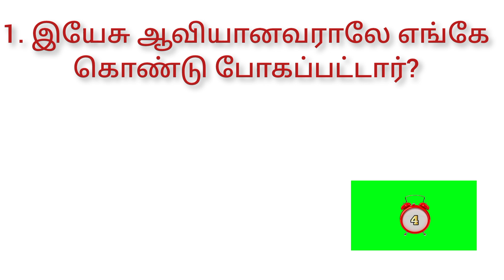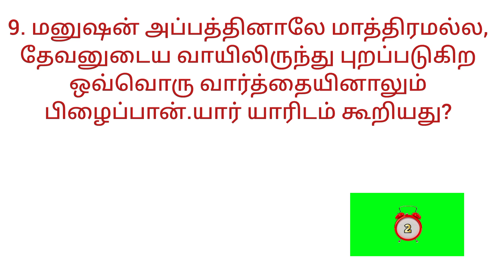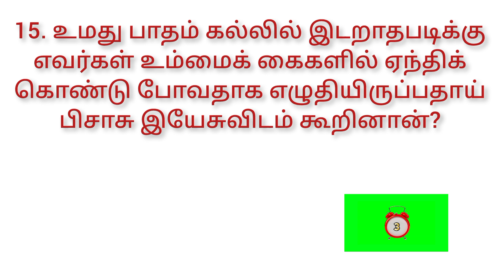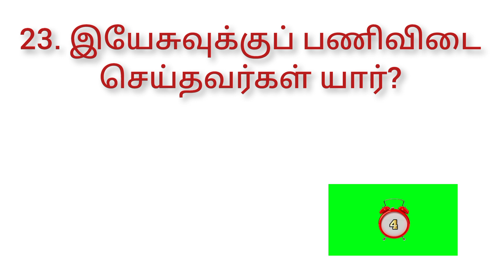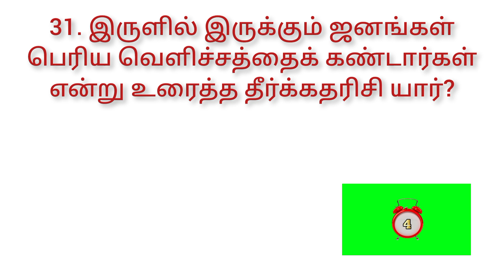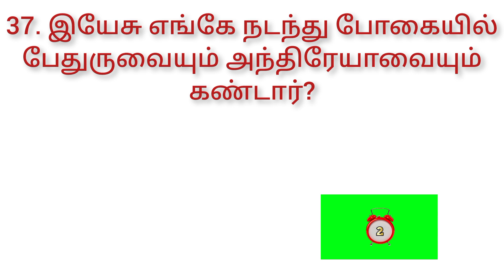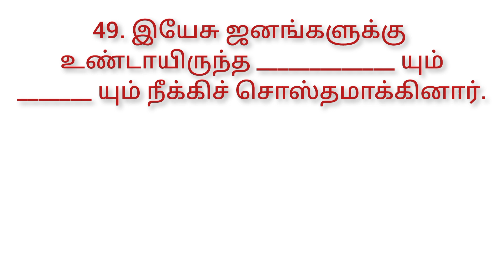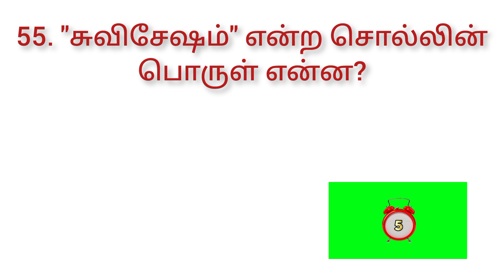மத்தேயு 4 | Matthew 4 question answer | matthew bible quiz | மத்தேயு வினா விடை | bible study matthew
மத்தேயு நான்காம் அதிகாரத்திலிருந்து 55 கேள்வி பதில்கள் கொடுக்கப்பட்டுள்ளன.

மத்தேயு
மத்தேயு 4
மத்தேயு அதிகாரம் 4
மத்தேயு 3 கேள்வி பதில்
மத்தேயு 3 வினா விடை
மத்தேயு கேள்வி பதில்
மத்தேயு வேதாகம கேள்வி பதில்
மத்தேயு கேள்வி பதில்கள்
மத்தேயு வேதாகம கேள்வி பதில்கள்
மத்தேயு கேள்விகள் மற்றும் பதில்கள்
மத்தேயு வேதாகம கேள்விகள் மற்றும் பதில்கள்
மத்தேயு வினா விடை
மத்தேயு வேதாகம வினா விடை
மத்தேயு வினா விடைகள்
மத்தேயு வேதாகம வினா விடைகள்
மத்தேயு வினாக்கள் மற்றும் விடைகள்
மத்தேயு வேதாகம வினாக்கள் மற்றும் விடைகள்
மத்தேயு கேள்விகள்
மத்தேயு வேதாகம கேள்விகள்
மத்தேயு வினாக்கள்
மத்தேயு வேதாகம வினாக்கள்
மத்தேயு விடுகதை
மத்தேயு வேதாகம விடுகதை

Matthew
matthew 4
matthew chapter 4
matthew 4 question answer
matthew chapter 4 questions and answers
matthew 4 bible quiz
matthew 4 bible study
matthew kelvi pathil in tamil
matthew bible kelvi pathil in tamil
matthew kelvi bathil in tamil
matthew bible kelvi bathil in tamil
matthew question answer in tamil
matthew bible question answer in tamil
matthew question and answer in tamil
matthew bible question and answer in tamil
matthew questions and answers in tamil
matthew bible questions and answers in tamil
matthew quiz in tamil
matthew bible quiz in tamil
matthew study in tamil
matthew bible study in tamil
matthew riddles in tamil
matthew bible riddles in tamil
matthew trivia in tamil
matthew bible trivia in tamil
matthew question in tamil
matthew bible question in tamil
matthew questions in tamil
matthew bible questions in tamil
matthew vina vidai in tamil
matthew bible vina vidai in tamil
matthew kelvi in tamil
matthew bible kelvi in tamil
matthew kelvigal in tamil
matthew hard level bible quiz
hard level bible quiz in matthew

bible kelvi pathil in matthew
bible kelvi bathil in matthew
bible question answer in matthew
bible question and answer in matthew
bible questions and answers in matthew
bible quiz in matthew
bible study in matthew
bible riddles in matthew
bible trivia in matthew
bible question in matthew
bible questions in matthew
bible kelvi in matthew
bible kelvigal in matthew
bible vina vidai in matthew
matthew hard level bible quiz in tamil

வேதாகம கேள்விகள்
வேதாகம வினா விடை
வேதாகமப் புதிர்
வேதாகம வினாக்கள்
வேதாகம கேள்வி
வேதாகம வினா
வேதாகம புதிர்கள்